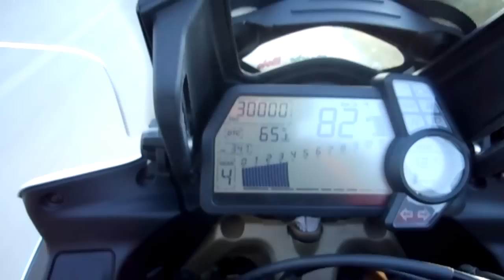Il 30000° Km in Multistrada 1200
Raggiungimento del 30000° Km su Ducati Multistrada 1200 nei pressi di  Montone (PG)